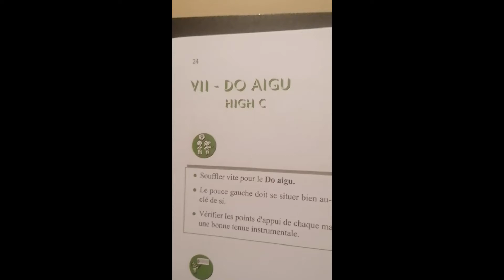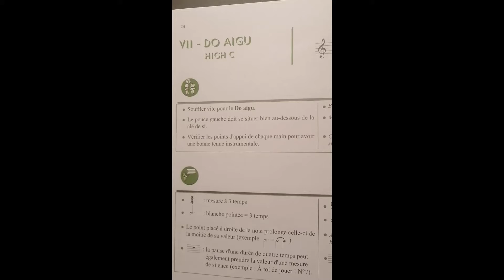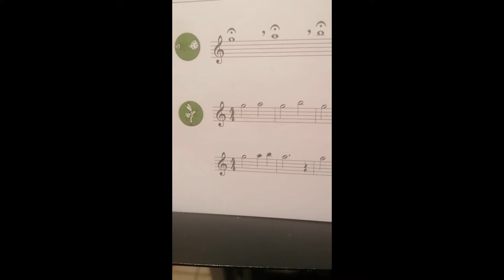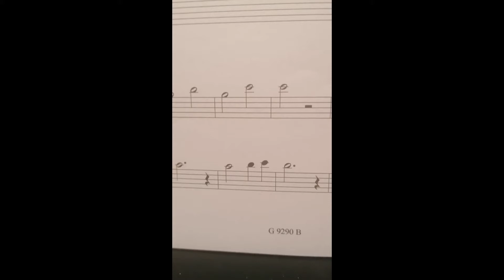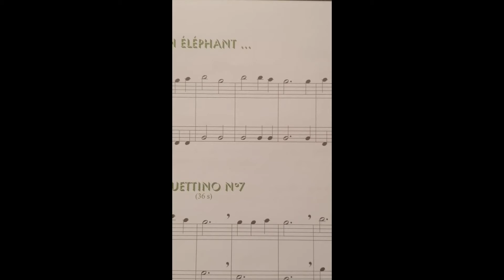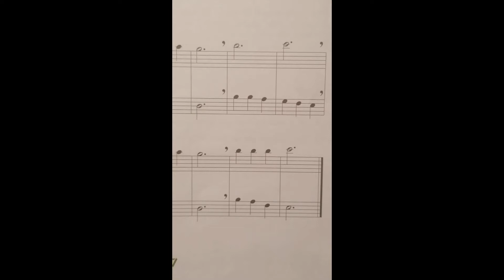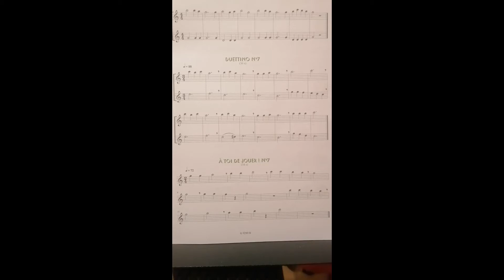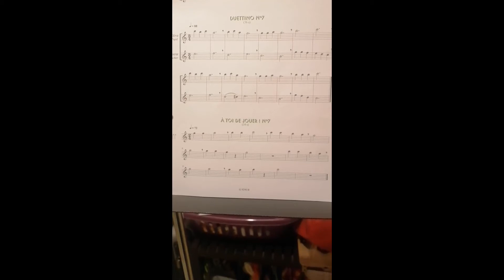Cours 10 - pour les débutants - pages 24 et 25 de la méthode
Cette vidéo est à destination des flûtistes débutants du conservatoire de la CCTNP et de l'école Harmonia.